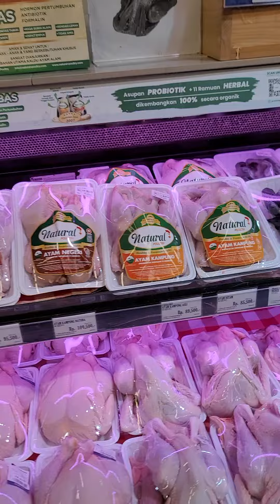Supermarket in Bali, Indonesia. August 2023